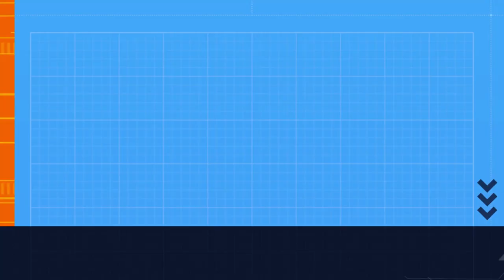Mr incredible becoming hungry to full template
For @MemesInTheDeepBlueSea